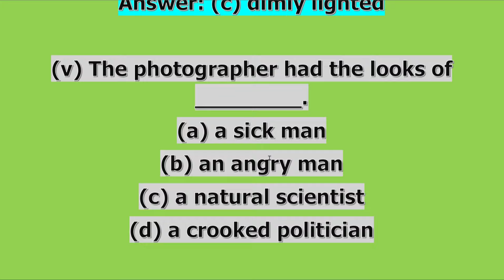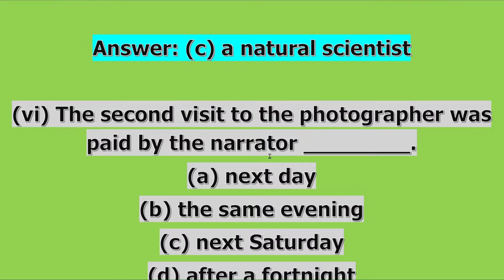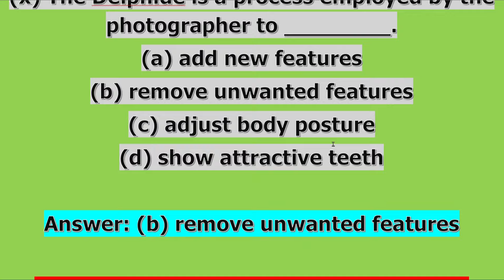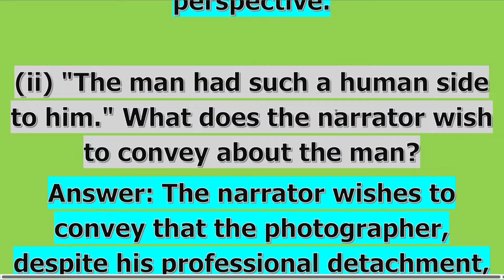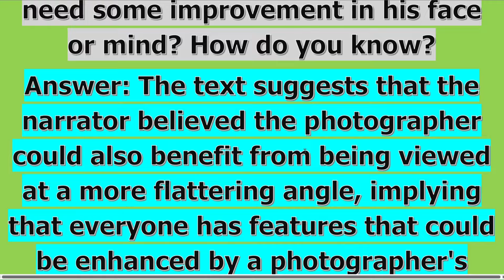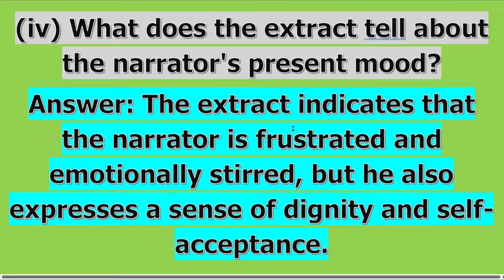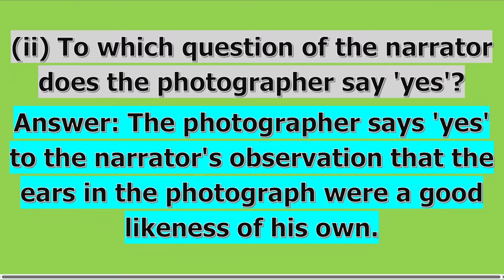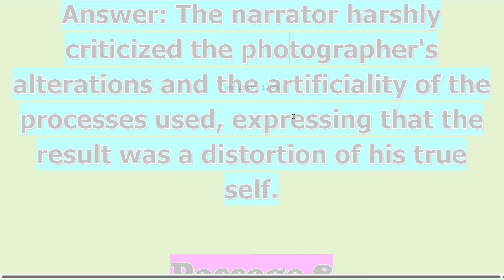With The Photographer ICSE Workbook Answers | Treasure Chest Workbook Answers ICSE Class 10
STORY

POEM

with the photographer icse class 9
with the photographer icse
with the photographer by stephen leacock icse class 10

With the photographer workbook answers

with the photographer icse class 9 workbook answers
treasure chest workbook answers

treasure chest with the photographer workbook answers
with the photographer by stephen leacock workbook answers
with the photographer by stephen leacock treasure chest workbook answers